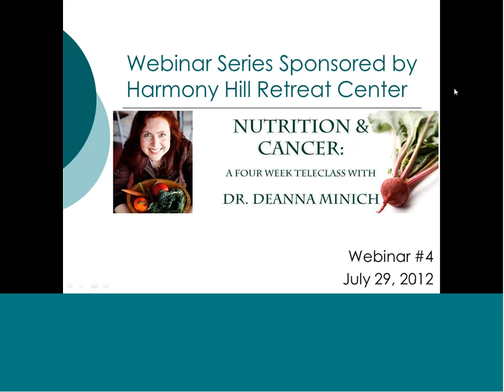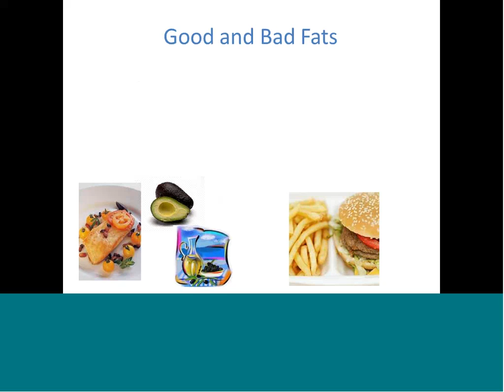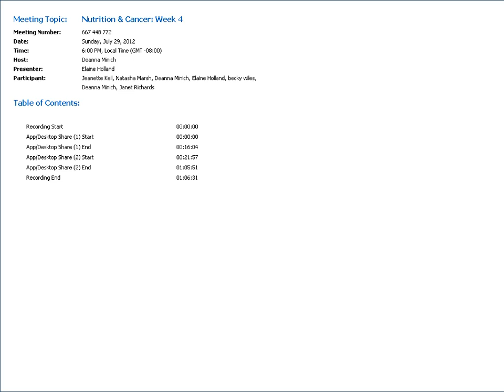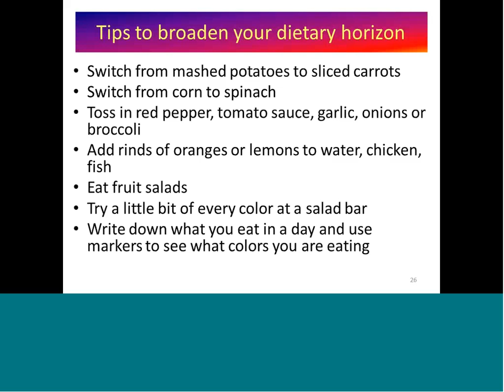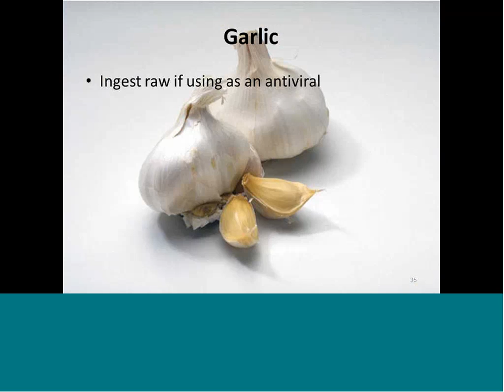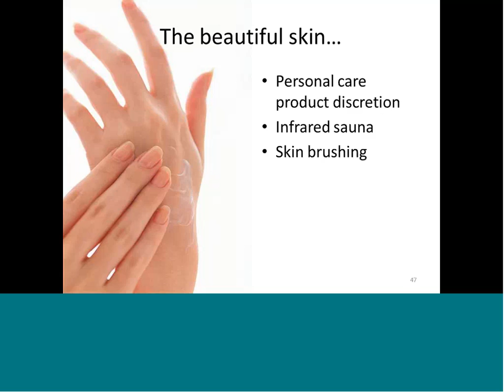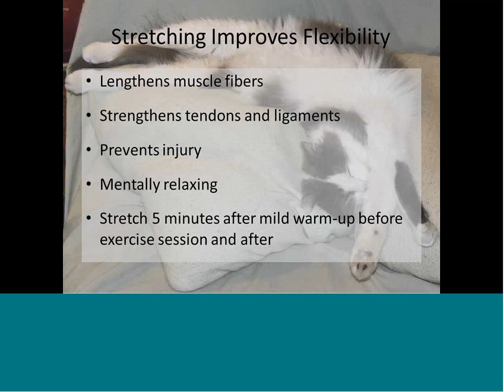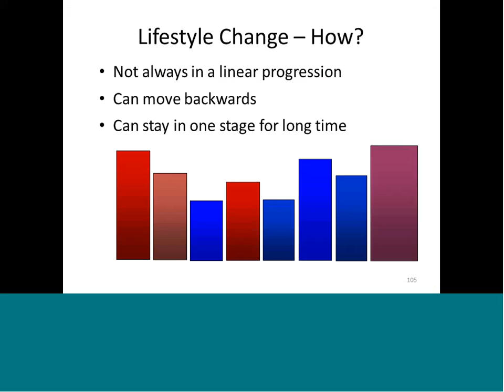Nutrition & Cancer Week 4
Week 4 of our four week nutrition sessions with Dr. Deanna Minich! More to come in October!